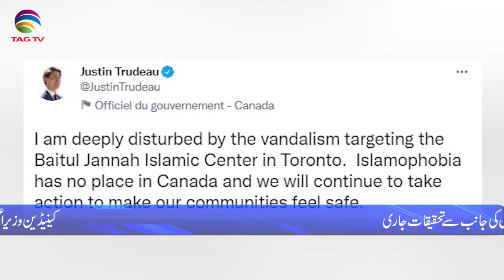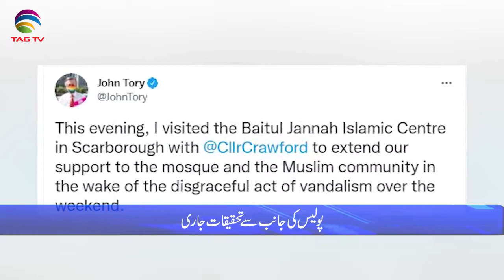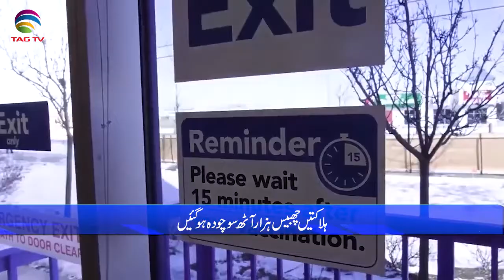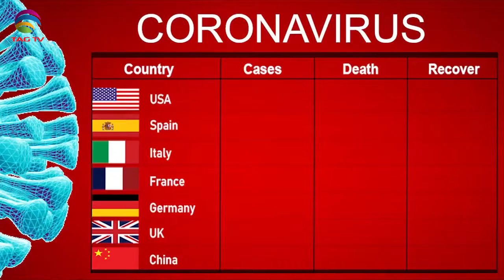International & Canadian News Bulletin in Hindi/Urdu - Aug 24, 2021